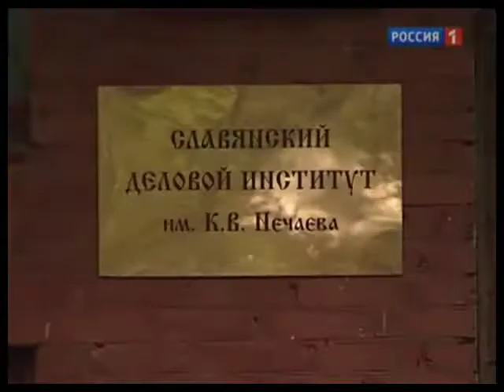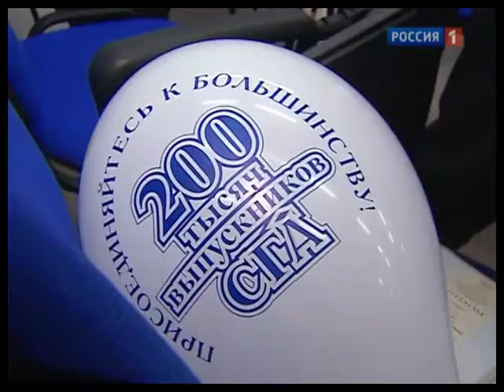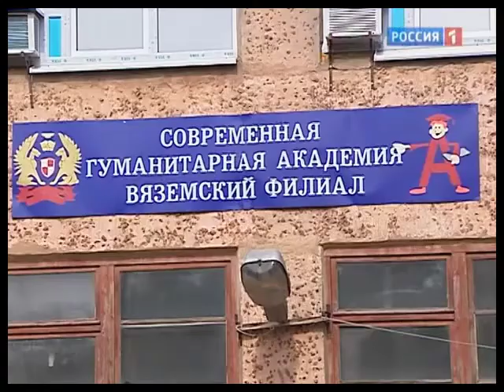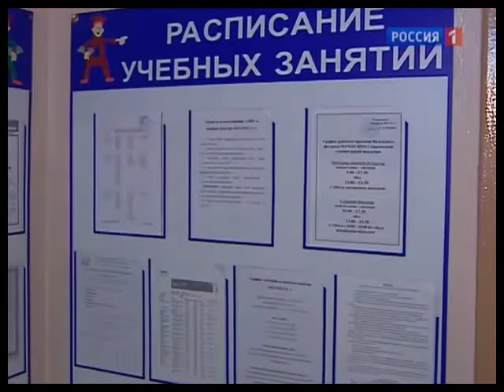ПТЕНЦЫ•СТАВКА БОЛЬШЕ ЧЕМ ЖИЗНЬ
Классический демагог и образцы его трудов праведных. Всё это сродни «ветвистой пшеницы» от академика Трофима Лысенко или «цельного молока», выделанного прохиндеями из пальмового масла. Всё для ТЕБЯ, для блага.

Фрагмент документального фильма от Бориса Соболева - лучшего спецкора России. Смотреть всем.